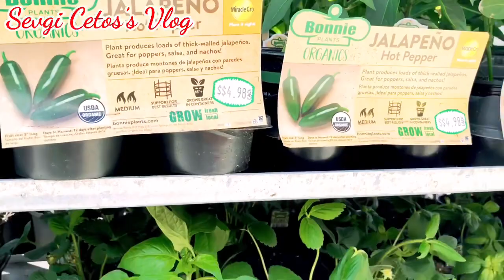LOWE’S GARDEN CENTER TOUR, SPRING | PLANT SHOPPING AT LOWE'S SPRING SEASON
Stay safe, healthy and happy